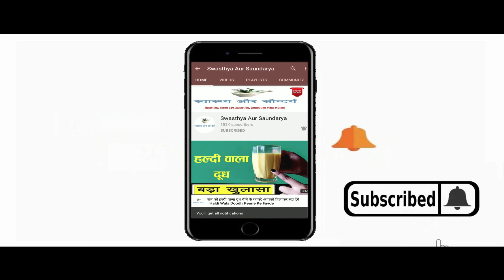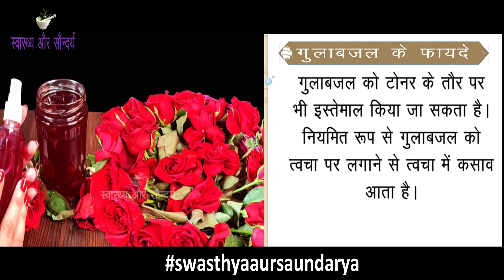घर पर गुलाब से गुलाब जल (Rose Water) बनाने का सही तरीका | Homemade Gulab Jal Banane Ki Vidhi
नमस्कार दोस्तों
Hello friends
Welcome once again to Swasthya Aur Saundarya.Today in this video we will talk about the method of making rose water. Rose water is a natural cosmetic. Rose water has been used to enhance beauty since ancient times. Antioxidant and anti-inflammatory properties are found in rose water. Regular use of rose water not only keeps your skin hydrated but also helps in enhancing the glow of the face. Although many brands of rose water are available in the market, but in this video we are going to tell about making pure rose water from roses at home.